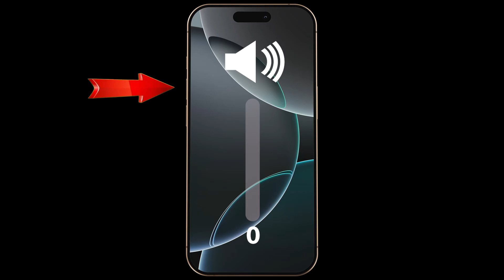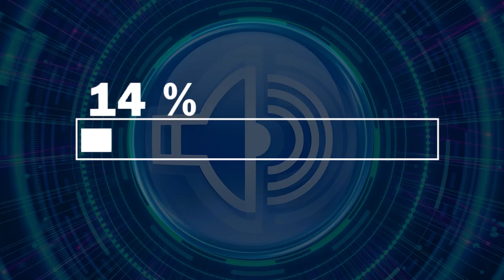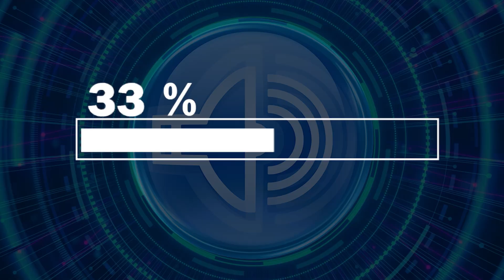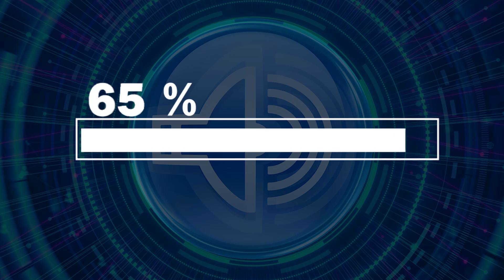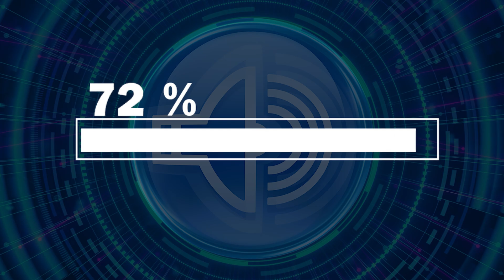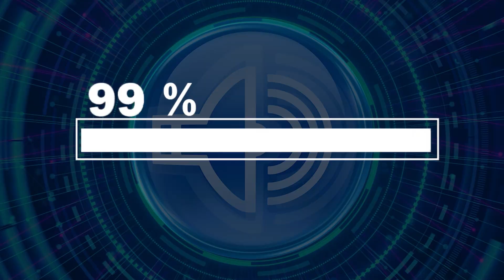Mobile Speaker Cleaner Water Remover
Speakers in smartphones, tablets, laptops, portable Bluetooth speakers, car audio systems, gaming headsets, and wireless sound devices may hold small water residues, dust, or dry debris inside the acoustic chamber. This can reduce audio clarity, lower volume balance, and cause a muffled sound profile.

This video plays a stable, continuous cleaning sound cycle engineered to support internal air-pressure motion using only sound waves. The acoustic pressure rhythm may help guide tiny water micro-droplets and loose dust particles toward the speaker grille and natural air exits—without opening the hardware, applying heat, or using liquid or physical tools. The process works silently inside the chamber and does not require any visible vibration feedback on the screen.

It can also be useful for iPhone and Android phone speakers, as well as any device that outputs audio through an open acoustic driver chamber.

For best playback results:
– Place the device or speaker on a flat, dry, and stable surface
– Keep the speaker grille fully uncovered
– Set volume to a steady and moderate listening level
– Allow the full audio cycle to play without pauses

If the speaker chamber was exposed to more water or dust than usual, replaying the sound afterward may continue supporting the internal air-pressure direction and contribute to clearer, natural sound recovery.